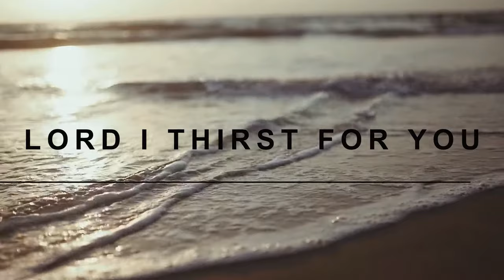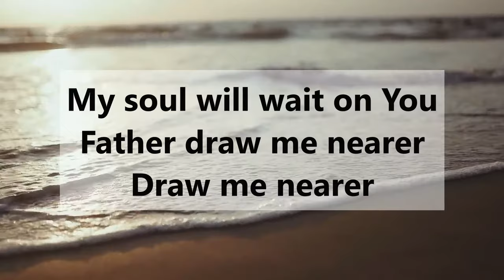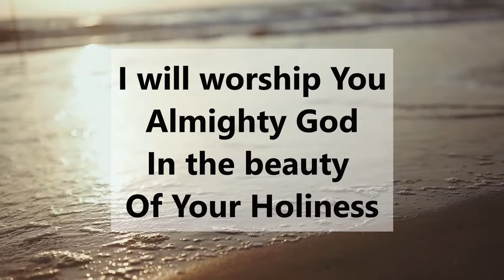Lord I thirst for You (Randy Rothwell) - Lyric Video